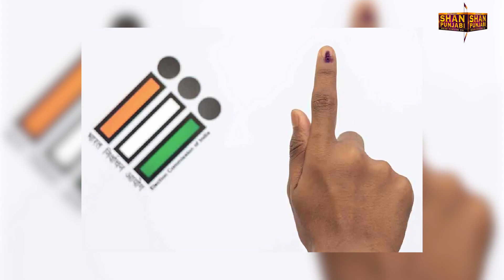ਚੋਣ ਕਮਿਸ਼ਨ ਦੀ ਪੰਜਾਬ ਚ ਰੇਡ ਮਾਨ ਸਰਕਾਰ ਆ ਗਈ ਸੰਕਟ ਚ